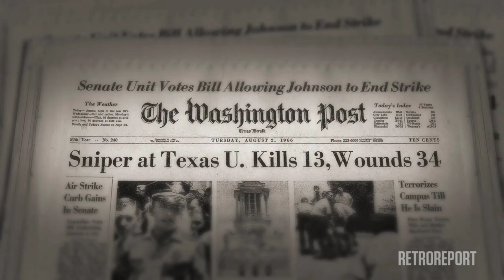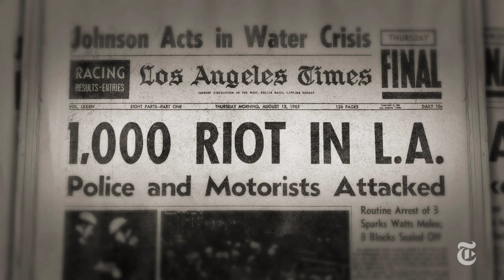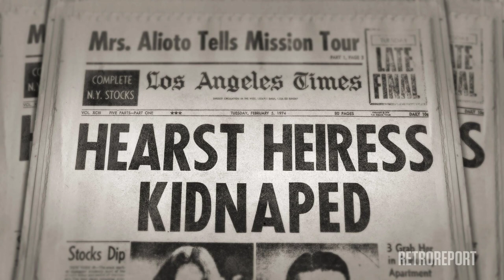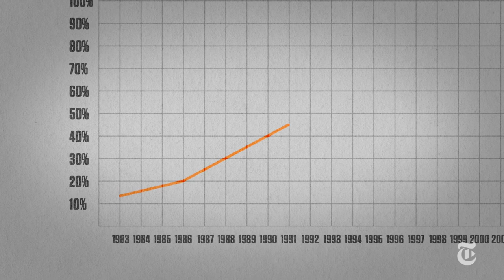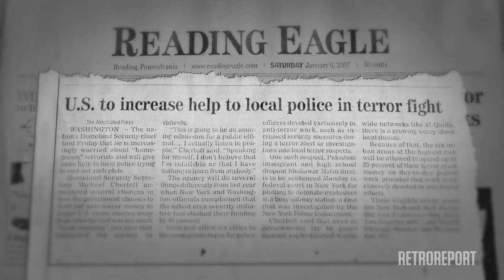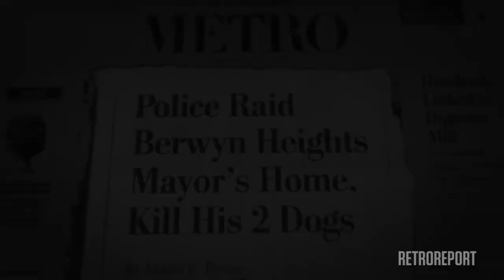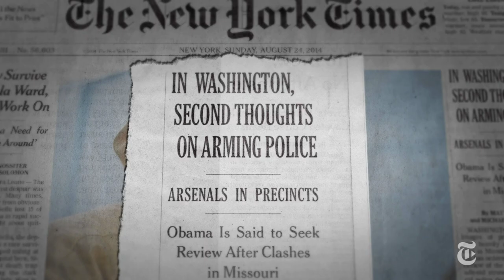SWAT: Mission Creep | Retro Report | The New York Times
SWAT teams were created in the 1960s to combat hostage-takings, sniper shootings, and violent unrest. But today they’re often used in more controversial police work.